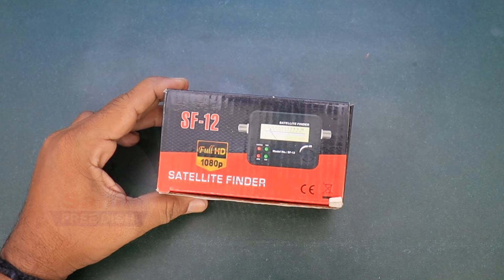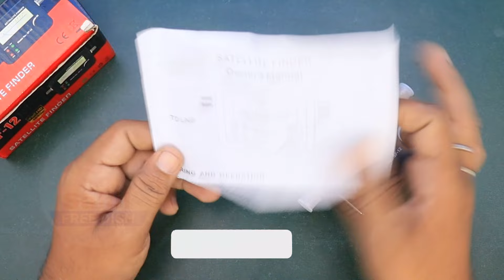छतरी के सिग्नल मिलाने की मशीन डीवीबी सैटेलाइट खोजी मशीन DVB Satelite Finder Mashin Unboxing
Chhatri Ke Signal Milane Ki Machine | DVB Satellite Khoji Machine Unboxing

Description:
Is video mein hum DVB Satellite Khoji Machine (DVB Satellite Finder Machine) ki unboxing karenge aur dikhayenge ki yeh kaise kaam karti hai. Agar aap apne chhatri ke signal ko sahi tarike se milana chahte hain, toh yeh machine aapke liye bahut upyogi sabit hogi. Video mein hum machine ke sabhi features aur upyog ki vidhi ke baare mein batayenge.

Video mein cover ki gayi jankari:

Machine ki unboxing
Machine ke features
Machine ka upyog kaise karein
Satik satellite signal kaise prapt karein
Apni pratikriya aur prashn comment section mein likhein. Dhanyavad!